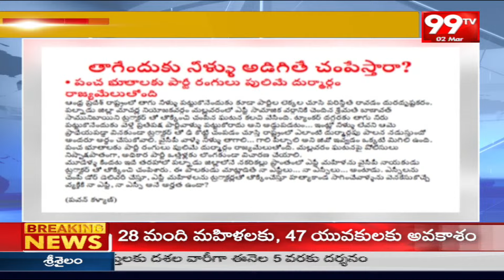మల్లవరం ఘటనపై పవన్ బహిరంగ లేఖ | Pawankalyan | Janasena | 99Tv Telugu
99TV Telugu LIVE | AP News | Telangana News | 99TV Telugu Live TV Channel